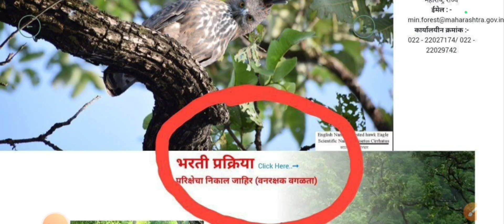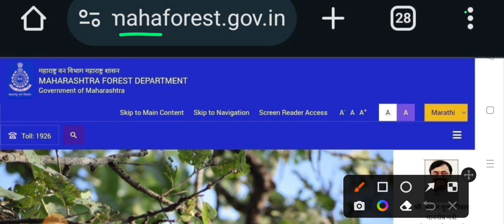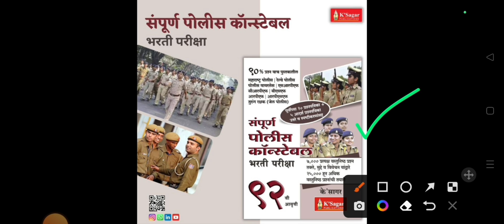वनविभाग निकाल जाहीर || वनरक्षक कधी मग? बघा || vanrakshak bharti 2023 || vanrakshak result 2023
पूर्वीच्या वीस प्रश्नपत्रिका व पाच आदर्श प्रश्नपत्रिका उत्तरे व स्पष्टीकरणासह
आवृत्यांची संख्या सांगते किती यशस्वी पोलिसांनी अभ्यासले.
यशाला शॉर्टकट नसतो असते ती मेहनत आणि योग्य संदर्भ

पोलीस (Constable) होऊन मला कोणते भाषण नाही द्यायचं, नाही सत्कार करून घ्यायचेत...
मला फक्त पोलीस (Constable) होऊन शेतात राबणारा माझ्या बापाला पहिला सैल्यूट मारायचा आहे.

vanrakshak
vanrakshak update
vanrakshak bharti 2023 new update today
police bharti new update maharashtra
vanrakshak update today